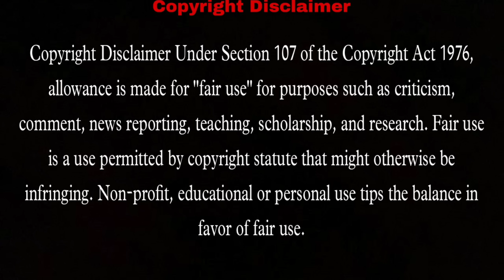ফুলসেলিংয়ের বৌদ্ধমূর্তি | Subhas Dhar | Detective Audio Story |Bengali Audio Story|Sunday Suspense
রহস্য, অলৌকিক, সাসপেন্স !!
গল্পের নিয়মিত আপডেট পেতে সাব্ক্রাইব করতে ভুলবেন না।

আমাদের আজকের গল্পটি ভালো লাগলে সবক্রাইব করে আমাদের সহযোগিতা করুন। আমরা এমনি গোয়েন্দা গল্প এবং রোমাঞ্চকর গল্প প্রায়ই নিয়ে আসি Bangla Story Studio আপনাদের এই চ্যানেলটিতে।

📖 গল্প - ফুলসেলিংয়ের বৌদ্ধমূর্তি ( Fulselingyer Bouddhomurti )

✏️ লেখক - সুভাষ ধর ( Subhas Dhar )

       ♦️সূত্রধার - সুবিনয়

       ♦️গল্প পাঠ - জিত

       ♦️অন্যান্য চরিত্রে - জিত, সুবিনয়, সৌরভ ও পিনাকী

🔷সমগ্র পরিচালনা ও শব্দ পরিবেশন - জিত

🔷পোস্টার ডিজাইন - বিক্রম

Bangla Story Studio create various bengali audio story like bengali audio story detective, horror story, bangla goyenda golpo, suspense story, sunday suspense etc.

Today Bangla story studio presents Subhas Dhar er lekha Fulselingyer Bouddhomurti

গল্পটি শুনে আপনাদের কেমন লাগলো কমেন্ট করে জানাবেন আমাদের এবং আপনাদের কোনো প্রশ্ন থাকলে নিচে কমেন্ট করে জানাবেন।
ধন্যবাদ।

গল্পটি পড়ে যদি ভালো লাগে, তাহলে অবশ্যই আমরা যথাসাধ্য চেষ্টা করবো ভালো করে পাঠ করে শোনাবার।

© This content is copyrighted to Bangla Story Studio. Use or commercial display or editing of the content without proper authorization is not allowed.